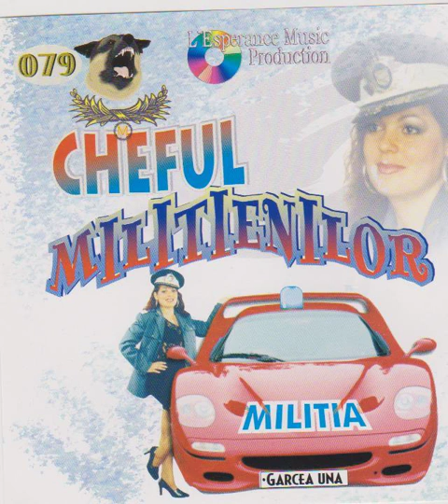Violeta Constantin - Junior 2000 - Uite că am dat de belea !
In acest clip: l’esperance , l’esperance music , lesperance , manele , manele noi , manele vechi , top manele noi , top manele vechi , top manele noi 2023 , manele noi 2023 , manele 2023 cele mai noi , manele 2022 , top manele vechi de petrecere , top manele petrecere , top manele din toate timpurile , top manele all time , top manele 2020 , top manele 2021 , top manele 2023 playlist , top manele 2023 colaj , manele noi 2023 top hits 2024 , manele hit 2023 , manele hituri , manele hituri 2023 , bairam , muzica populara , muzica populara veche , top muzica populara veche , chef de chef , muzica lautareasca , cea mai frumoasa muzica lautareasca , top muzica lautareasca , muzica lautareasca veche , muzica lautareasca noua , violeta constantin , junior 2000 uite ca am dat de belea